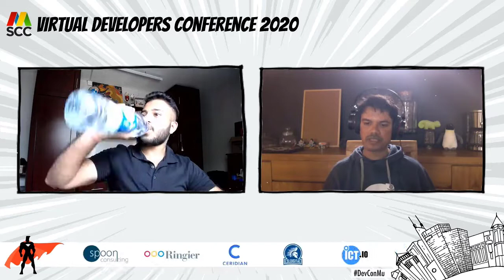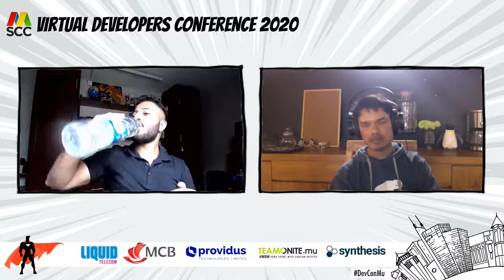Podcast: Linux Distributions - Virtual Developers Conference 2020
In this podcast Ish & Girish will speak about Linux distributions. New Linux enthusiasts can learn a thing or two and veterans are welcomed to share their knowledge by commenting on the YouTube live stream.

About: Ish Sookun
LSL Digital / openSUSE member

I am a systems architect at LSL Digital, the R&D division of La Sentinelle Ltd. In my free time I experiment with openSUSE.

About: Girish Mahabir
Junior System Administrator

INFORMATION TECHNOLOGY ENTHUSIAST.
Student At SUPINFO International University

Always learning and Improving my Knowledge.